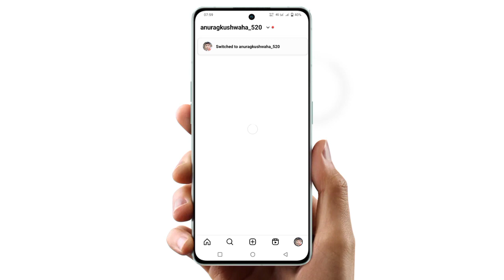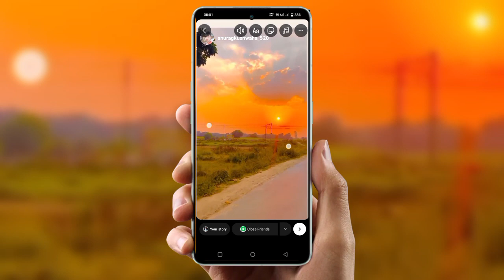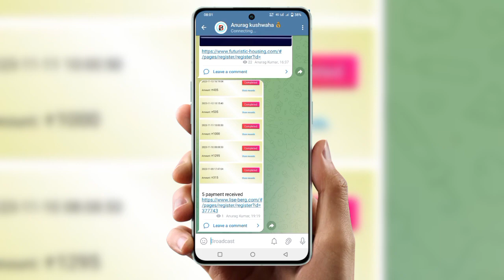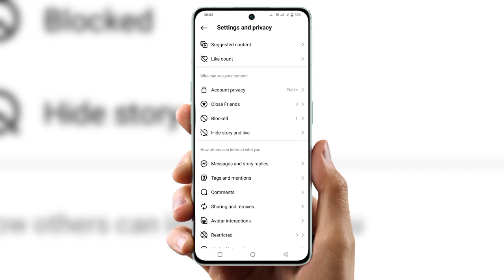Instagram story mention problem solve | insta story mention problem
cover Topic :-

how to add mentioned story on instagram story
instagram me story mention problem
mention story ko apni story par kaise laagaye
mention ki hu story kaise lagaye
instagram add to story not showing
add to story instagram not working
how to mention someone in instagram story
mention in instagram story
Instagram story mention settings
instagram story mention problem malyalam
story mention problem instagram
mention story ko apni story par kann IIŲ
insta mention alory problem
instagram par dusre ka story kaise lagaye gaye
ntagram story
instagram par mention nahi ho raha hai
instagram mention in story problems mention
mention in instagram story problem
instagram per mention ki story lagaye
mentioned you in their story instagram
instagram mention in story problems to
how to add to your story when someone
instagram story problem
instagram story mention problem solve
instagram story mention nahi ho raha hai kya kare
instagram story mention add to your story problem
instagram story add to your story option not showing
asta story mention problem
story mention problem
instagram par add to your story ka option nahi aa raha
hai
add to your story instagram missing
instagram me add story ka option nahi aa raha hai kya
kare